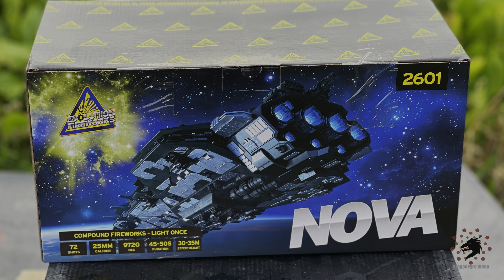NOVA I Evolution Firework I DragonPyro Video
Schussanzahl: 72
Brenndauer: ca. 45-50s
Kaliber: 25mm
Effekthöhe: ca. 30-35m

Viel Spaß!
Das Video wurde beim Testschießen in Dellbrück von @PyroKreisHeinsberg  aufgenommen. Vielen Dank!

Über Uns:
Wir von DRAGONPYROVIDEO nehmen Feuerwerksvideo (in 4k und FullHD) und auch Feuerwerksbilder auf. Unsere Aufmerksamkeit liegt nicht nur auf die Feuerwerke, wir erstellen auch Produktvideos, Aufbauvideos, Interviews und Firmenvideos. Gerne auf Anfrage bekommen Sie weitere Informationen.

Die Amazon-Links (http.amzn.to/?) in der Videobeschreibung sind Afilliate-Links. Wenn ihr über die Links etwas kauft, bekommen wir eine kleine Provision, ohne dass sich der Preis für euch ändert.